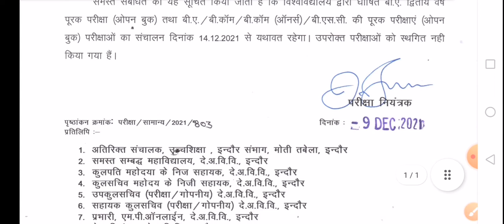Davv Indore supplymentry exam not cancelled 2021 I देवी अहिल्या यूनिवर्सिटी पूरक परीक्षा निरस्त नहीं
Supplementary Exam not cancelled of UG student of Davv Indore